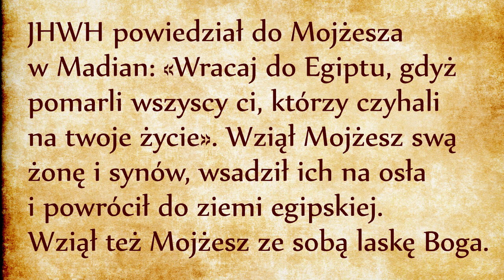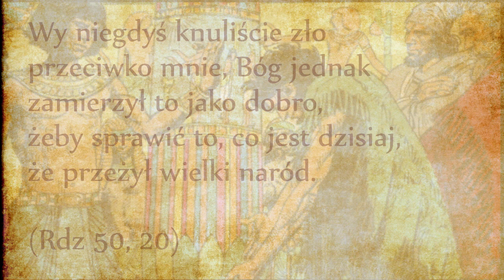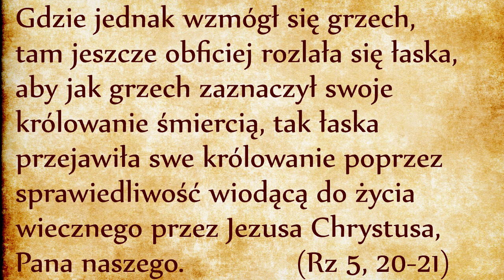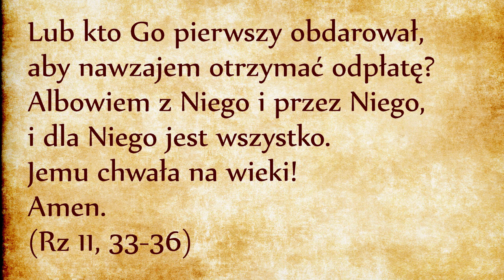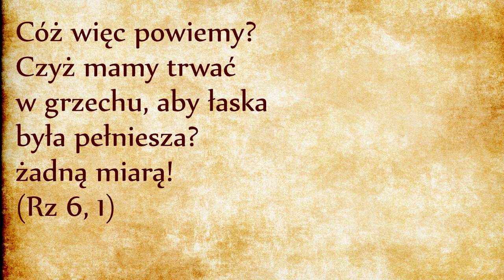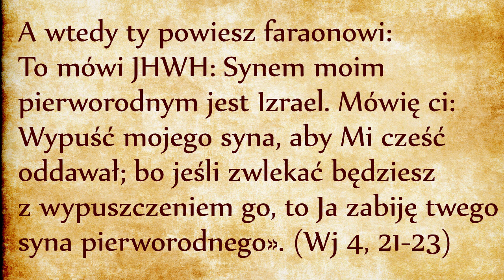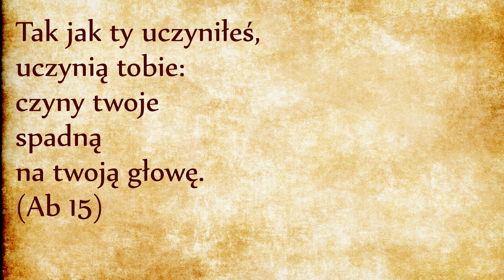Tajemnica zła (Wj 4, 21-23)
Tajemnica zła jest dużo większą zagadką, niż tajemnica cierpienia. Powiedziałbym, że nawet dla Boga jest ona problemem. W zagadkowym 21 wersecie czwartego rozdziału dotykamy tej tajemnicy. Dowiadujemy się, że Mojżesz ma na zadanie dokonanie cudów przed faraonem po to, żeby „Bóg uczynił upartym jego serce”. Co to znaczy? Dlaczego Bóg chciałby zatwardzać serce faraona? Czy nie prościej byłoby faraona rozczulić, żeby wypuścił Hebrajczyków z dobrego serca?
Właśnie tu tkwi sedno sprawy: Bóg nie ciągnie ludzi za sznurki! Nie manipuluje nimi! Bóg stawia na wolność, stąd pochodzi tajemnica zła. Zastanówmy się nad powiedzeniem, że “Bóg czyni upartym serce faraona”. W języku biblijnym serce jest miejscem woli. Czyli tutaj mowa o tym, że wola faraona będzie coraz bardziej uparta. Jak dojdzie u niego do takiego stwardnienia? Poprzez negację rzeczywistości. Wolność faraona jest na tyle duża, że pozwala mu na negowanie oczywistości.
Właśnie w tej perspektywie można rozumieć werset, gdzie Bóg „uczyni upartym serce faraona”: im bardziej Bóg będzie wyciągał do niego rękę, im bardziej będzie udowadniał swoją wszechmoc, tym bardziej serce faraona będzie uparte i irracjonalne, aż do śmiercionośnego obłędu, aż do samozagłady. Nawet najbliższe otoczenie faraona rozłoży ręce i popuka się w czoło!
Bóg stopniowo objawi faraonowi konsekwencje jego grzechu: pokaże mu, że prowadzi on do śmierci własnej jak i całego jego kraju, a jednak faraon dobrowolnie uprze się przy swoim. To jest wielka tajemnica zła! To jest wielkie pytanie: dlaczego człowiek dobrowolnie wybiera śmierć, kiedy tak łatwo może wybrać życie?
To jest naprawdę wielka tajemnica: człowieka stać na to, żeby odrzucić miłość Boga! Im bardziej Bóg się objawia, tym bardziej jego odrzucenie przybiera charakter dobrowolny i uparty. Faraon zamknie się w obłędzie grzechu i śmierci.
Paradoksalnie, szaleństwo faraona pozwoli Bogu na objawienie własnej mocy. Siła oporu faraona pozwoli Bogu na objawienie wielkości własnej dobroci i miłosierdzia. Im ciemniejsze będzie serce faraona, tym jaśniejsze będzie światło pochodzące od Boga. Nastąpi przemiana siły zła w siłę dobra.
Tajemnica dobra i zła jest taka, że życie pojawia się właśnie tam, gdzie zagraża obłęd grzechu, gdzie człowiek woli wszystko unicestwić niż ukorzyć się przed Bogiem. Unicestwienie, które faraon chce zadać Izraelitom, zwróci się przeciwko niemu.
Czy Bóg jest mściwy? Czy Bóg szantażuje faraona? Absolutnie nie. Bóg będzie robił wszystko, aby uratować faraona, ale właśnie im więcej dobroci ukaże, tym bardziej faraon odrzuci Boga. Niestety, kiedy ktoś odrzuca miłosierdzie, na niego czeka już tylko sprawiedliwość. A Boża sprawiedliwość działa według następującej zasady: “postąpią z tobą tak, jak ty postąpiłeś z innymi”. Jak czytamy w Księdze proroka Abdiasza:
“Jak ty czyniłeś, tak będą postępować wobec ciebie: odpowiedzialność za czyny twoje spadnie na twoją głowę.” (Ab 15)
Skoro Lud Wybrany jest pierworodnym Boga i faraon próbował go zgładzić, sprawiedliwym jest, żeby ten sam los spotkał pierworodnego faraona. Tak się kończy odrzucenie Bożego miłosierdzia. Na końcu czeka sąd, który niechybnie nadejdzie: po odrzuceniu miłosierdzia zostaje już tylko sprawiedliwość. Sprawiedliwym jest, by inni czynili nam to, co my im uczyniliśmy. “Oko za oko, ząb za ząb” - czy ktoś może zaproponować zasadę bardziej sprawiedliwą?
My staramy się minimalizować znaczenie naszych grzechów, naszego złego traktowania drugiego człowieka. Próbujemy samych siebie usprawiedliwiać, sprowadzać nasze niegodziwe postępowania do poziomu “grzeszków”. Biblia pokazuje nam prawdę o grzechu: nieposłuszeństwo Bogu prowadzi do śmierci, podczas gdy posłuszeństwo prowadzi do życia. Do tego sprowadza się cała historia zbawienia, takie też będzie podsumowanie całej Tory, całego Prawa: na samym końcu Księgi Powtórzonego Prawa usłyszymy wezwanie: „Patrz! Kładę dziś przed tobą życie i szczęście, śmierć i nieszczęście.” (Pwt 30, 15) – wybierz życie!